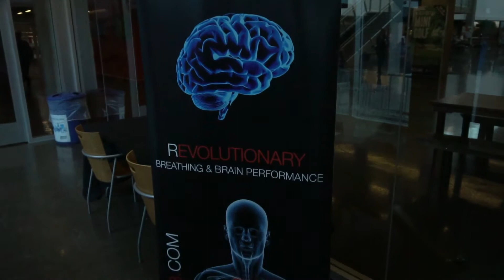LIFeofPHY: Ep. 23 - Bomb.Com, My Legs are Strong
A quick sit down recap of my 2nd week bobsledding.